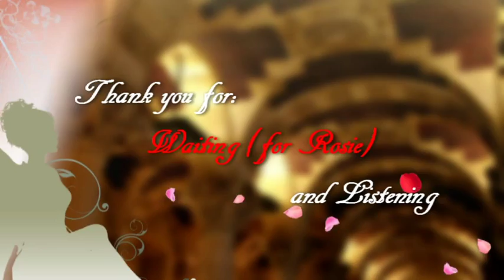Waiting for Rosie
Waiting for Rosie is an original Shadows composition by the late John Rostill. It was first published on the 1967 LP Jigsaw. It is one of the songs that does not fit in the traditional Shadows image, caused by records like Apache, FBI or Wonderful land, etc.
My version differs from the Shadows one due to me using an acoustic Grand Auditorium guitar (Taylor 414CE) for the two lead voices, recorded via the blended piezo - mike combination of the guitar. As usual the lead voices were recorded in one take (two different ones in this case)
The use of this guitar was also inspired by the BT of the Guitar Syndicate, which group in my opinion created their own nice interpretation of this song. I hope you will like this version.